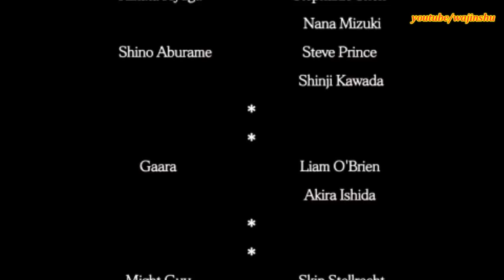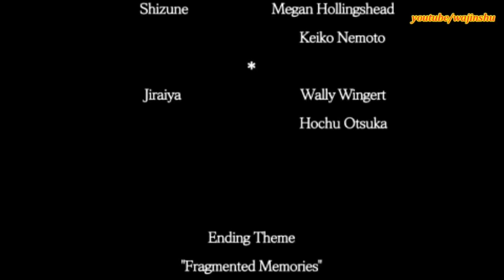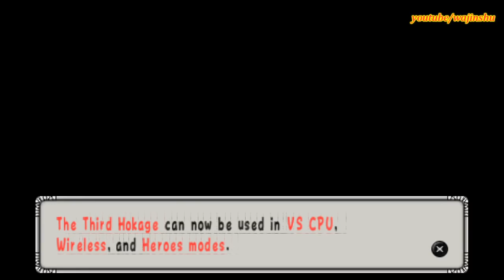Naruto Ultimate Ninja Heroes 2 Walkthrough Part 29 Hidden Mugenjo Ending Bottom 25th to 30th Floor